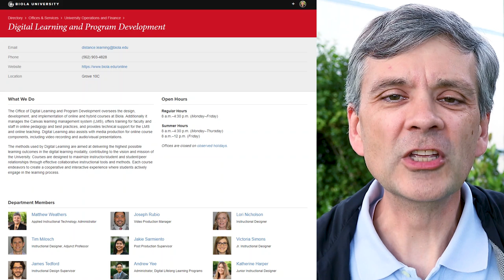Introducing Myself. Where I live and work. My new YouTube Channel.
A quick introduction about me: where I've lived and gone to school and where I work. Also, some things I'm interested in.

I've had this channel for a long time, but I've never really talked about myself here much. This is a quick introduction - see my personal channel for more of this kind of content and vlog entries.